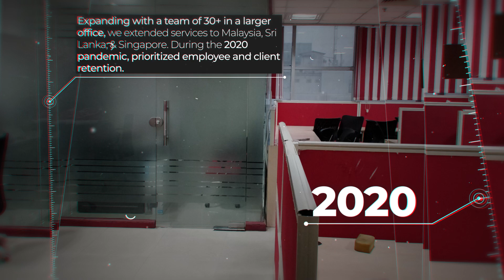Creating Value, Building Brands: The Value4Brand's Journey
We provide professional SEO, SMM & ORM services to increase online visibility and qualified leads for your business.